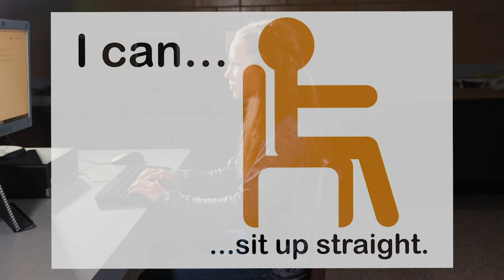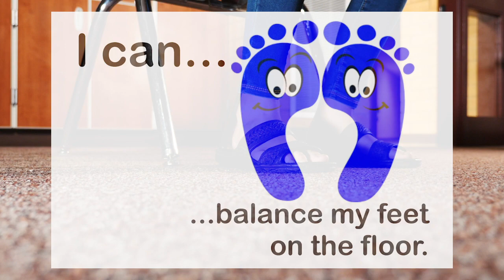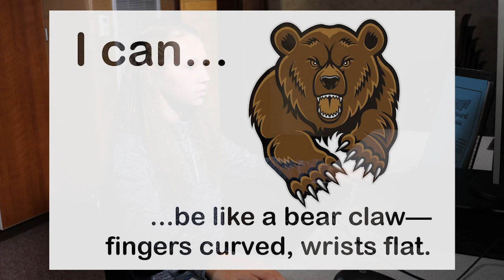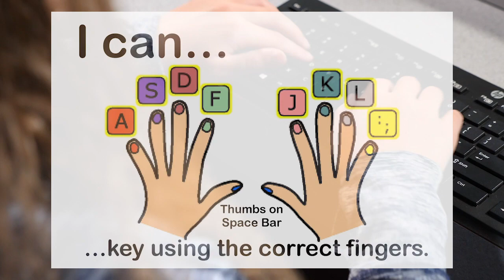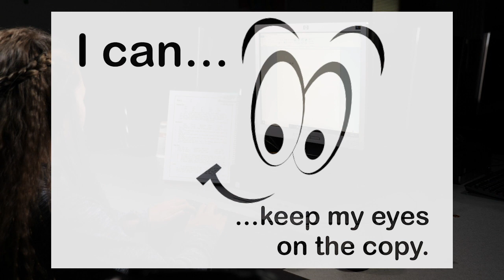Keyboarding Technique - Nebo School District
Keyboarding Technique. Laurel Mills, Nebo School District.